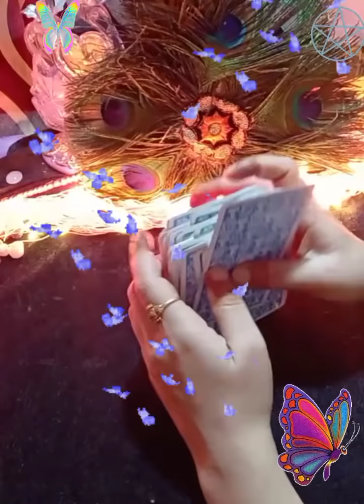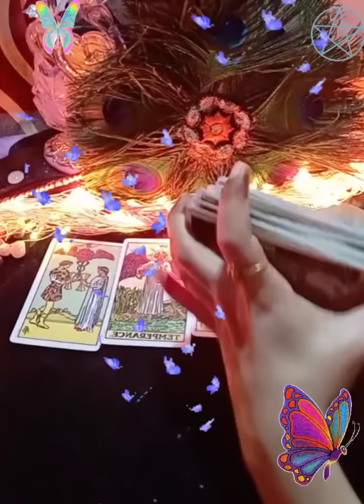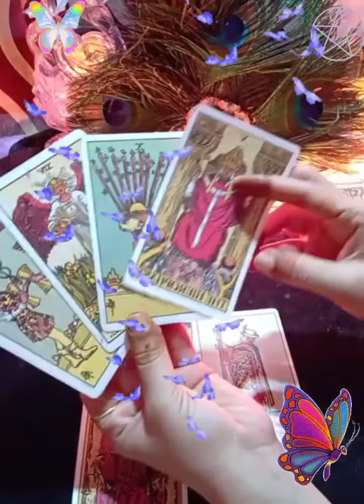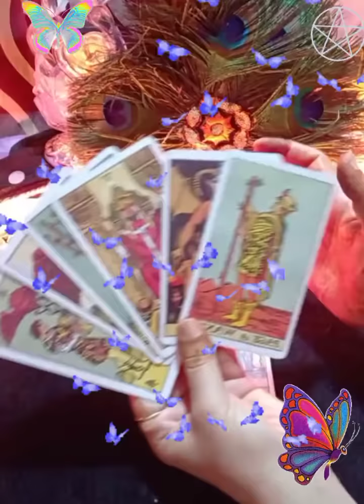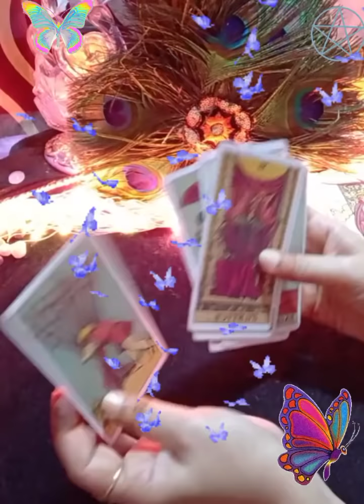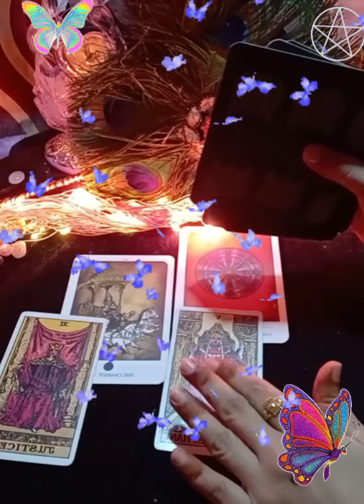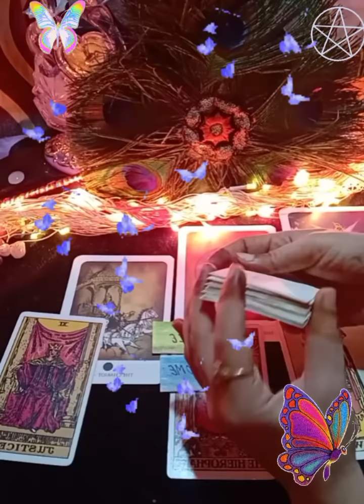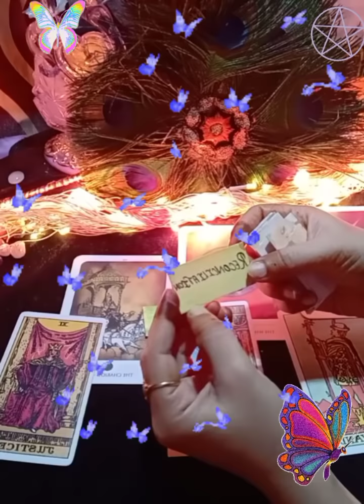❌📞no contact,separation,current feeling of your partner, timeless reading (@MysticFairy )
Hello

all personal reading are paid
: kundali reading
:palm reading
:healing for all problems
:delayed marriage remedies